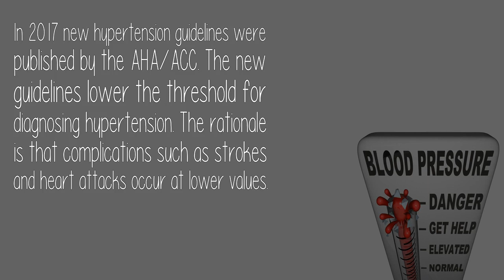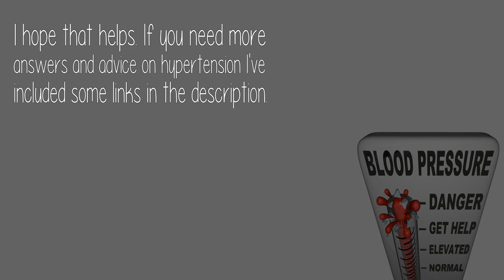Blood Pressure 168 104 Is That High Or Safe For Blood Pressure?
Fist, I strongly recommend that you consult with your physician about your situation. Remember that clinical diagnosis of high blood pressure should be made by a healthcare professional. A single high reading doesn't necessarily mean that you have high blood